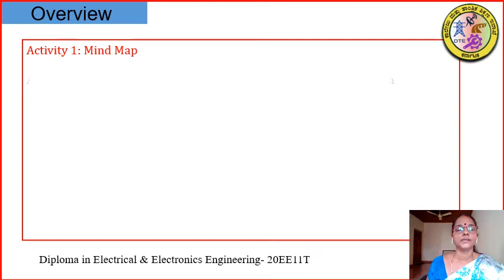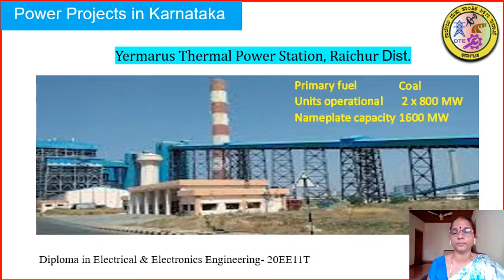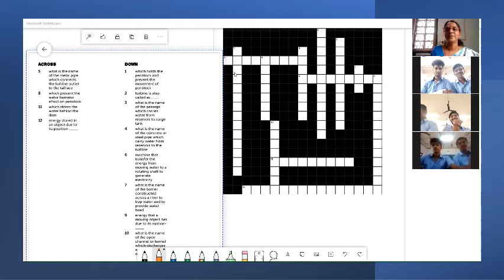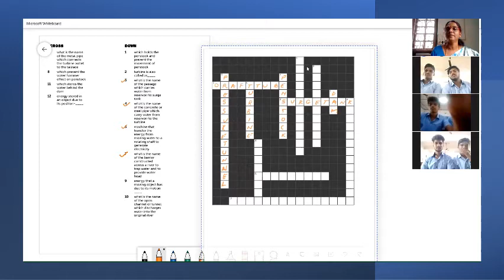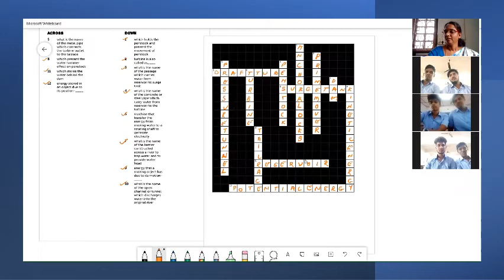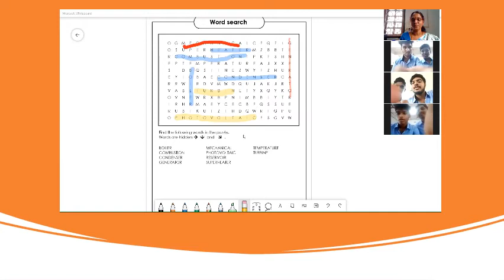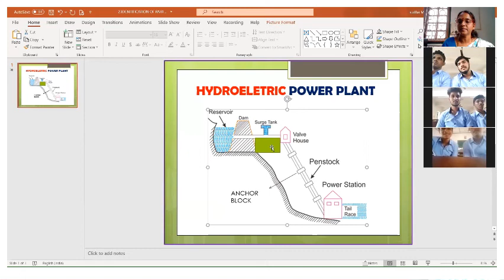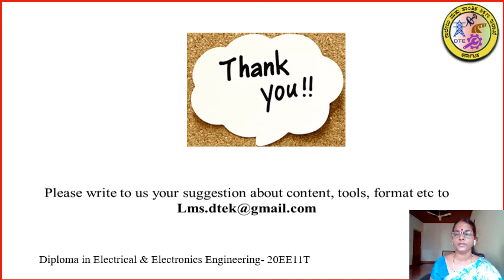20EE11T_U1_S8_Vi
20EE11T_U1_S8_Vi